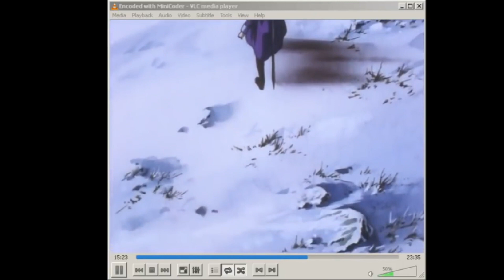Just talking about Kentaro Miura, Berserk; and how they helped me understand life and beauty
seriously gonna miss this mans creations, he's inspired me so damn much throughout my life its ridiculous. Rest in peace Miura San

and sorry this was hella late, just been sitting unlisted for a month cos honestly this hit me. im such a weeb.